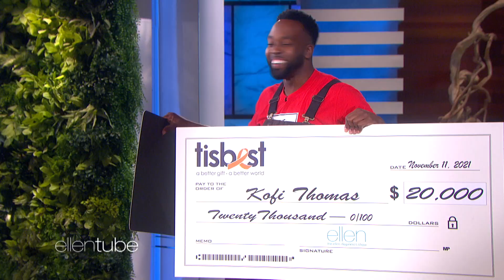Kofi Thomas is Transforming His Brooklyn Neighborhood Through Gardening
Ellen sat down with Kofi Thomas, the founder and director of Good Life Garden in Brooklyn, New York. He explained why and how he transformed an empty lot in his neighborhood into a thriving green space that aims to transform his community and provide tons of free and fresh food to local residents. Then, Ellen and her friends at TisBest gave him a special gift to help continue his mission! Brought to you by: TisBest Philanthropy